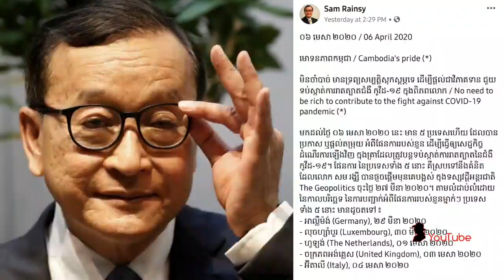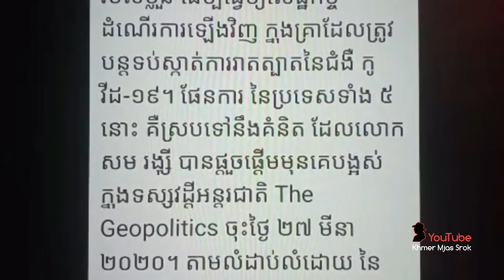សម រង្ស៊ី អួតម៉ែឪអាអួត _ Khan Sovan talks about Sam Rainsy's boast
Dear Youtube...